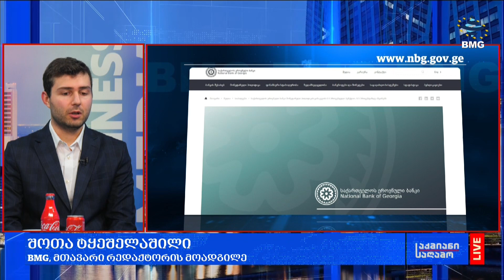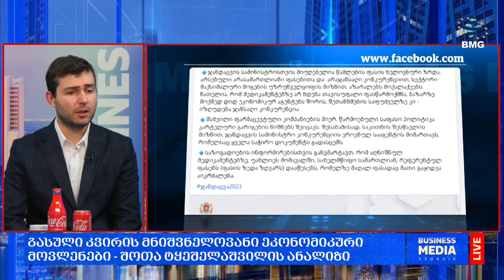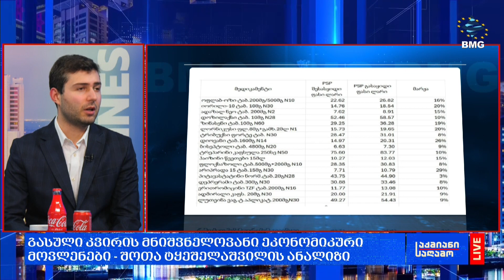გასული კვირის მნიშვნელოვანი ეკონომიკური მოვლენები - შოთა ტყეშელაშვილის ანალიზი;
შოთა ტყეშელაშვილი - BMG-ის ანალიტიკოსი;